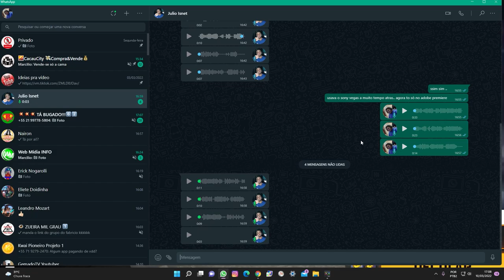TOKEN LISTA DE ALVOS COMO FUNCIONA - NOVIDADES DO SERVIDOR AVANÇADO FREE FIRE 2022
NOVO TOKEN NA LOJA DE COMPRA DENTRO DA PARTIDA: TOKEN LISTA DE ALVOS
COM ESSE TOKEN, VOCÊ TEM QUE ELIMINAR UM ALVO NA PARTIDA, TEM 4 MINUTOS PRA VOCÊ ACHAR ELE E ELIMINAR PRA GANHAR UM  TOKEN DE RECOMPENSA! MUITO UTIL, PORQUE DESSA FORMA VOCÊ PODE USAR OUTRO ITEM NO LUGAR DO TOKEN DE RECOMPENSA NO INICIO DA PARTIDA!

⬇️⬇️Ganhe Dinheiro⬇️⬇️
Baixe o kwai e Vincule meu código de convite e ganhe dinheiro na hora!

CANAL DO KAUAN EDWARD
CANAL DO GEMADOTV
GEMADO TV
CANAL DO KNIDEL - Discovery Rondonia

💻MEU SETUP:
Placa Mãe: Asus, Tuf B360M-Plus Gaming
Placa de Video: NVIDIA GeForce GTX 1650 TUF GAMING
Processador: Intel(R) Core(TM) i5-9400F CPU @ 2.90GHz
Memória: 16 GB RAM HUSKY 2666
Armazenamento: SSD 480GB KINGSTON E SSD 480GB PNY
Teclado Mecanico: Redragon Vata PRO Optico
Mouse Gamer: REDRAGON NOTHOSAUR M606
Fonte: GameMax 650w GM650
Gabinete Gamer: Mid Tower RGB BOLT, Aerocool